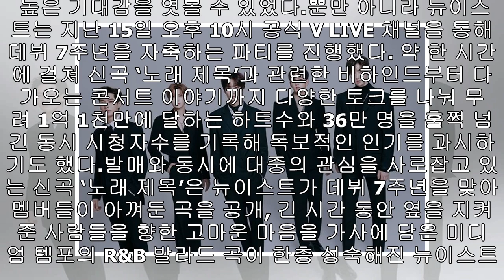뉴이스트, 3년 만의 완전체 신곡 '노래 제목'으로 음원차트 정상 등극 [공식입장]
입력 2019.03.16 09:40 [OSEN=장진리 기자] 뉴이스트(JR, Aron, 백호, 민현, 렌)가 신곡 ‘노래 제목’ 발매와 동시에 음원차트 정상에 올라섰다.뉴이스트는 지난 15일 오후 6시 각종 온라인 음원사이트를 통해 스페셜 디지털 싱글 ‘노래 제목’을 발매, 단숨에 국내 주요 온라인 음원사이트의 음원차트 1위를 차지하며 데뷔 7주년을 맞아 약 3년여 만에 선보인 완전체 곡으로 성공적인 귀환을 알렸다.뉴이스트의 완전체 신곡 ‘노래 제목’은 음원 공개 후 소리바다, 네이버뮤직, 벅스, 엠넷 4개 차트에서 실시간 차트 1...